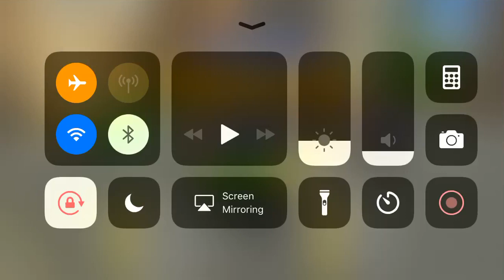Police Bike Gangster Bank Robbery Simulator